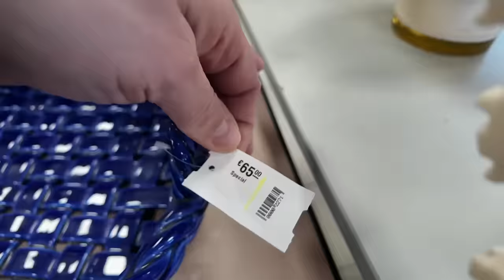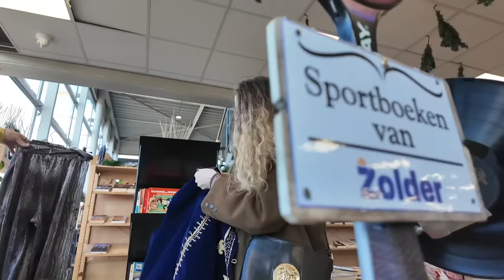Kerst Haul🎄 KRINGLOOP/VINTAGE winkel in HAARLEM.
In deze vlog gaan we naar Zolder 23 in Haarlem. Het is een mooie winkel met veel kringloop en veel vintage spullen! Thuis laat ik zien wat ik allemaal heb gevonden. Ik ben Roosmarijn: Een positieve en eerlijke modeontwerper, kringloop shopper en creatieve duizendpoot. In mijn video’s zie je mijn leven met mijn Australische hubby en onze baby Sydney, neem ik jullie mee naar de beste plekken van Amsterdam en je ziet alle mooie én lelijke dingen die het leven met zich mee brengt.